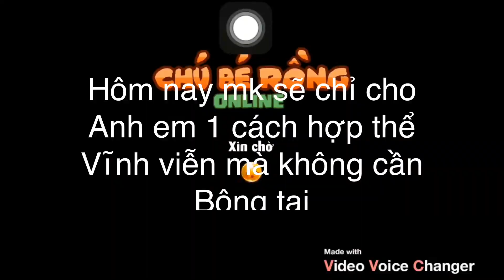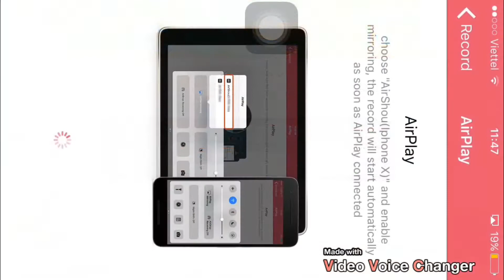Cách hợp thể vĩnh viễn mà không cần bông tai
Nhớ 👍🏻 và ủng hộ mk nha